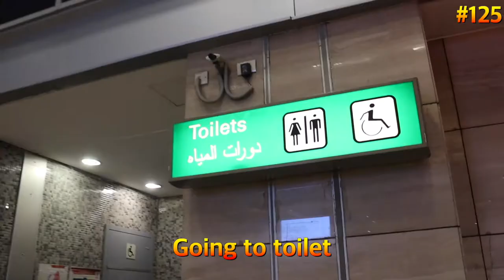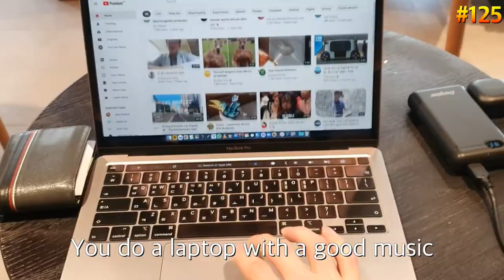The most boring thing : waiting for a flight